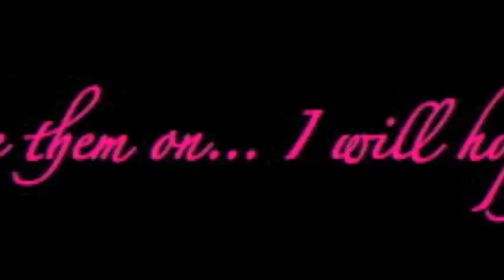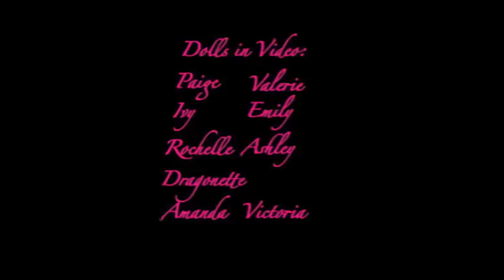Monster High Custom Paige, and Friends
This is Paige, and a few of my other dolls. Some of the customs in this video were made a long time ago.